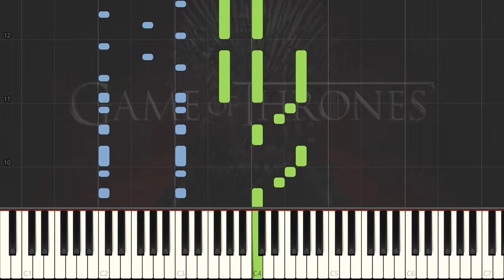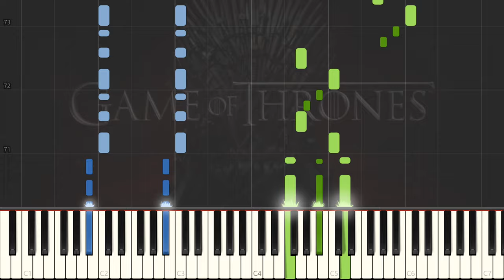"Game of Thrones - Main Theme" - Piano Tutorial [Medium]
“Never forget what you are, for surely the world will not. Make it your strength. Then it can never be your weakness. Armour yourself in it, and it will never be used to hurt you.”

I hope you'll like my piano cover of the "Game of thrones - Main Theme"!

Suggest songs i should cover next!